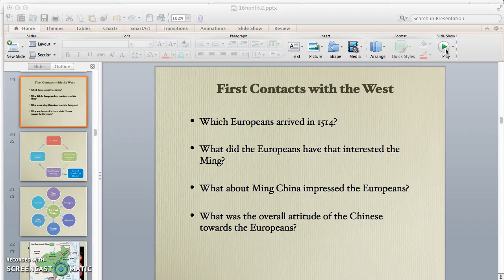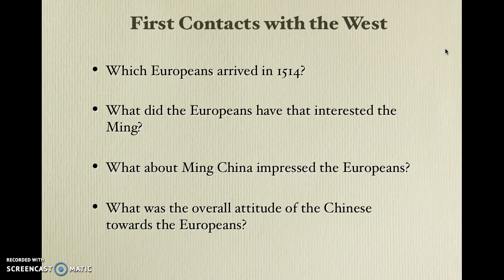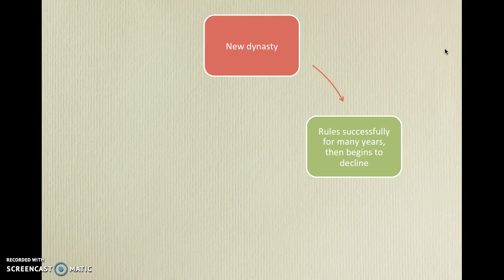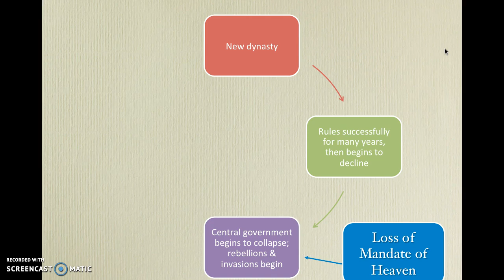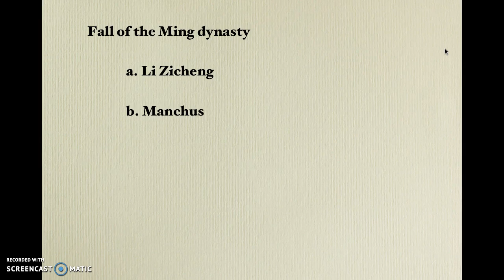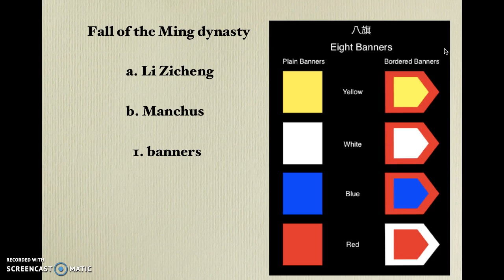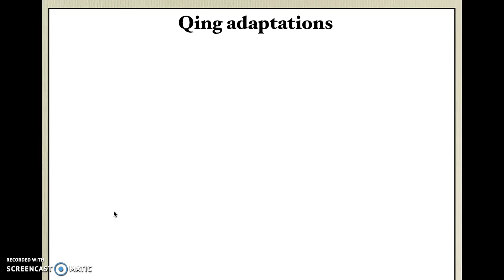16 1 pt2